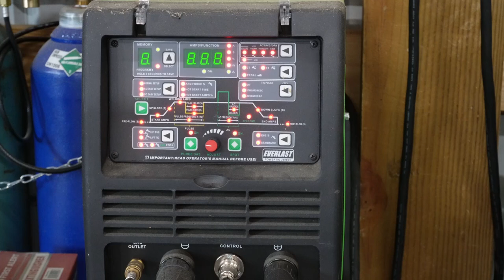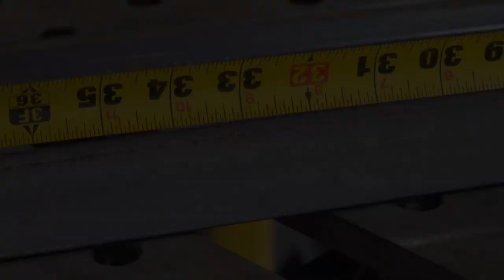Hammer Rack Build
Just a simple storage rack to help control the hammer sprawl around the forge.